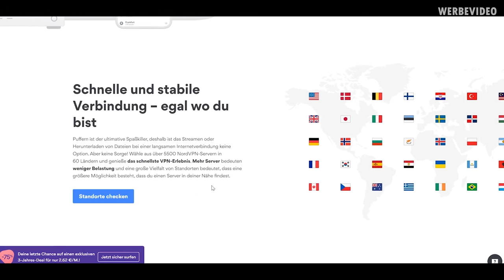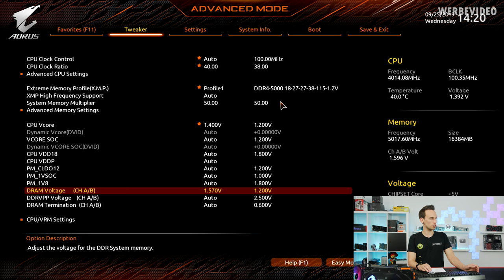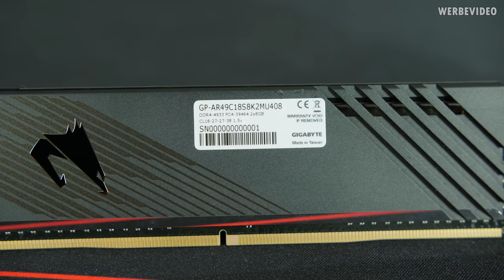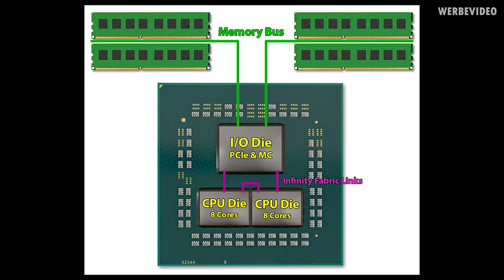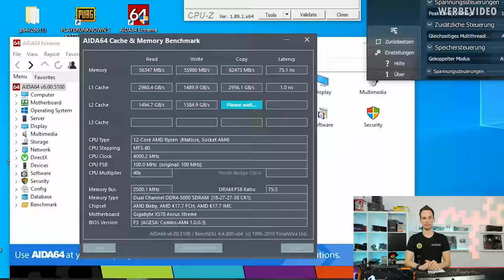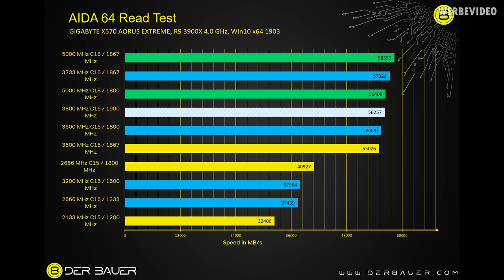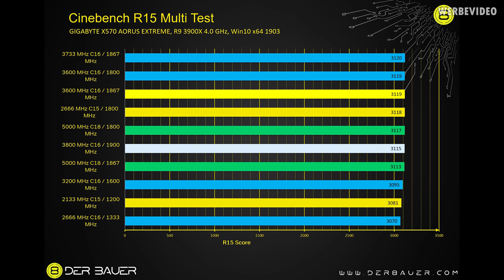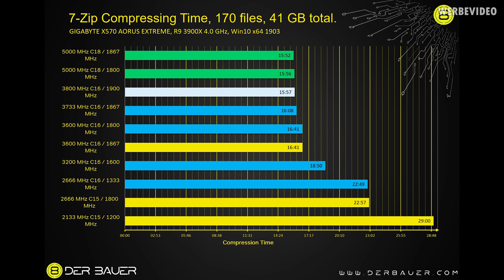Hammer: 5000 MHz RAM Takt mit RYZEN 3900X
Lizengo:
Server:

Music / Credits:
Phaura - Departure

Outro:
Vendetta Beats - Angelus
(Custom Version)